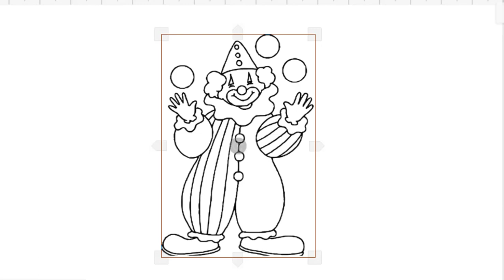HOW TO DRAW CUTE CLOWN EAS- LEARN TO GLITTER BAD CLOWN STEP BY STEP-DRAWING AND ART PIC